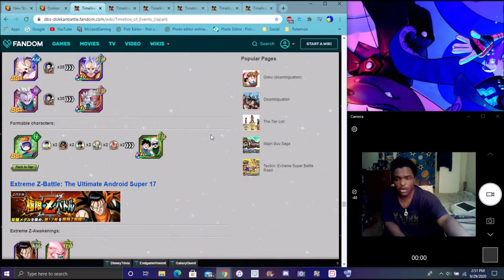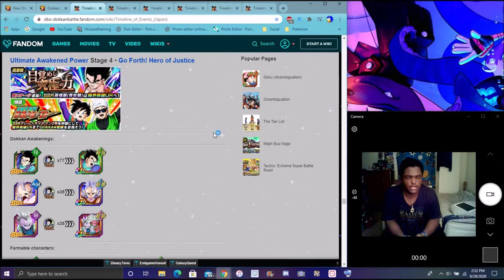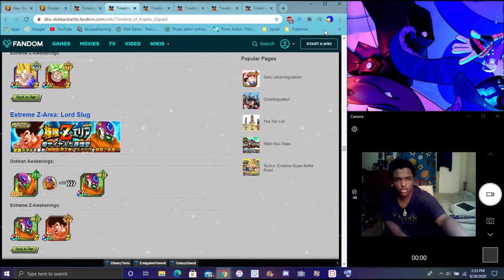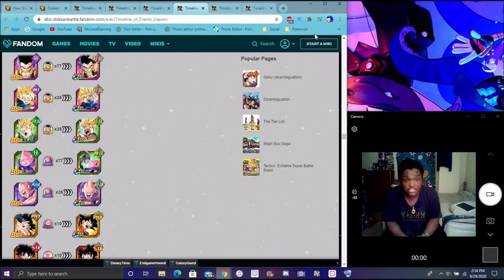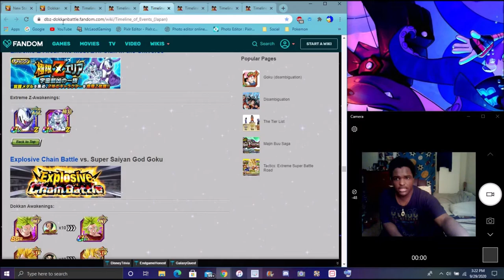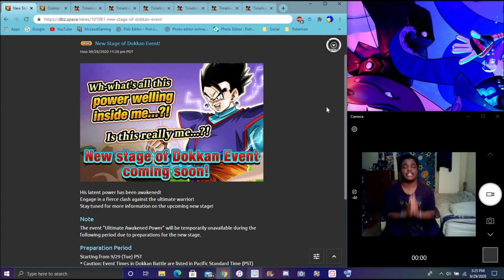YES YES YESSS DOKKANFEST TEQ ULT GOHAN INCOMING FOR GLOBAL NEW TEASER & MORE DBZ Dokkan Battle